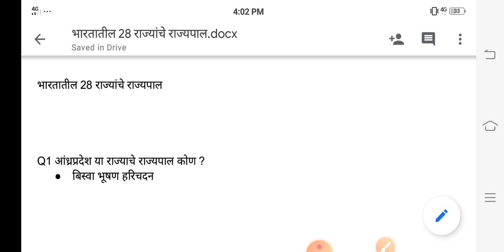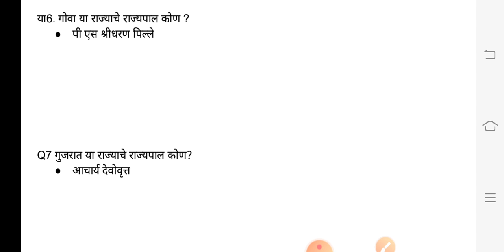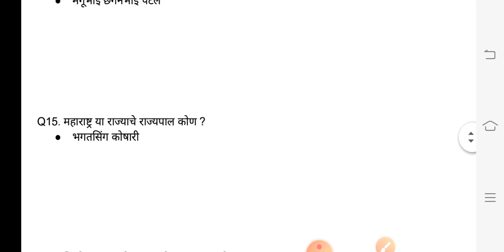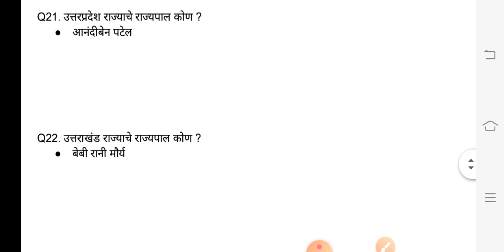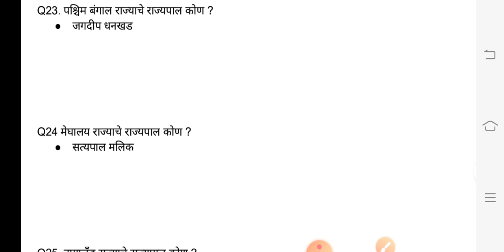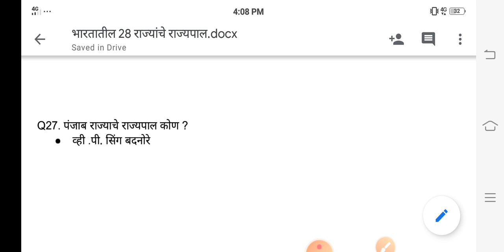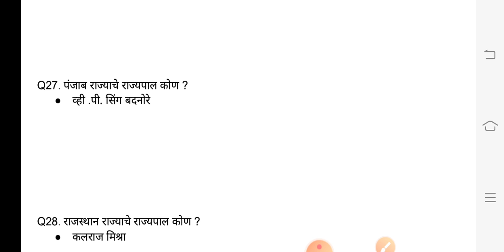भारतातील 28 घटक राज्याचे राज्यपाल